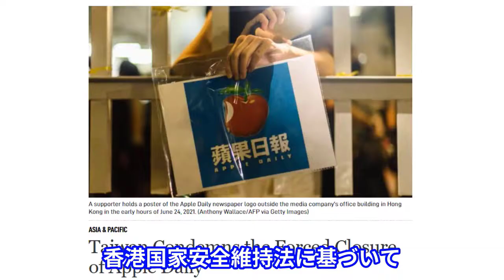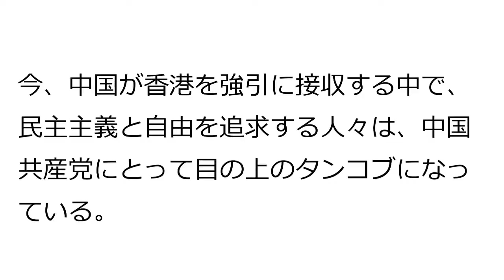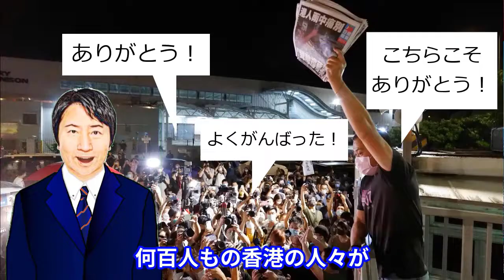【字幕入り】アップルデイリー廃刊！